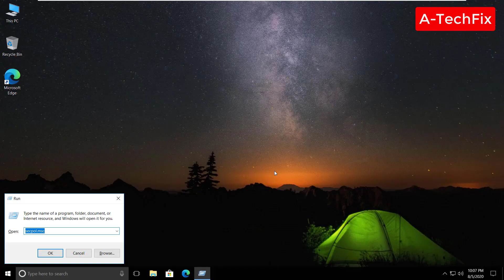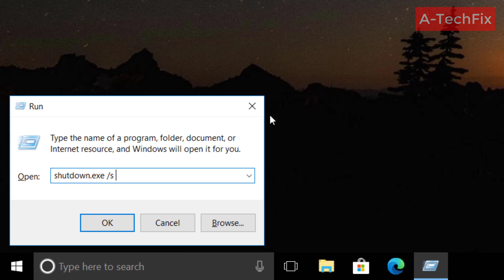How to shut down laptop in windows 10 with keyboard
Thank you for respecting the terms of this license! How to shut down laptop in windows 10 with keyboard